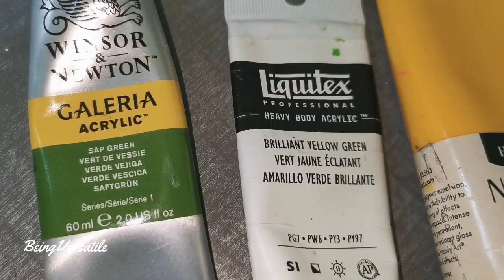Summer flowers on a cardboard Box |Acrylic painting | Relaxing & Satisfying